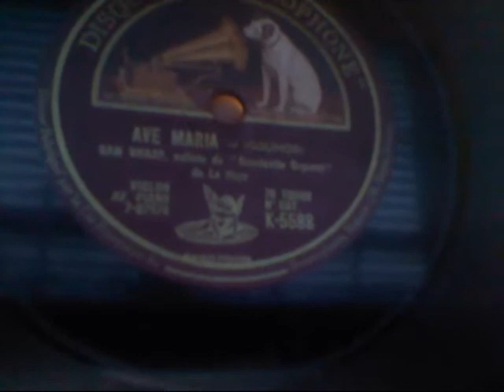Some Angel Records logo history, early etched records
A quick follow-up video to my "classical labels class" from last week where I try my darnedest to show some early Angel Records logo history.  See the Angel in an early form.  And see some examples of the earliest "etched records" that I know of!  (I apologize for the bad lighting.)